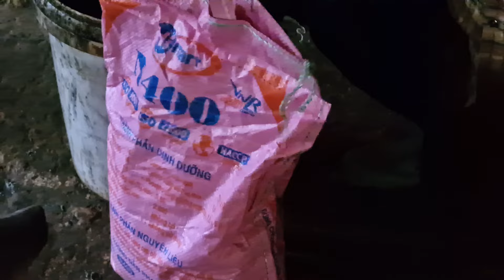Take care of pigs and grow vegetables in the garden. You come to visit and help me grow vegetables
Take care of pigs and grow vegetables in the garden. You come to visit and help me growa friend who was once very close vegetablesBecause my parents arranged the marriage, we had to be apartSo also my marriage with my husband was not happy because there was no love between the two sides. We divorced and my friend often came to visit and help me.